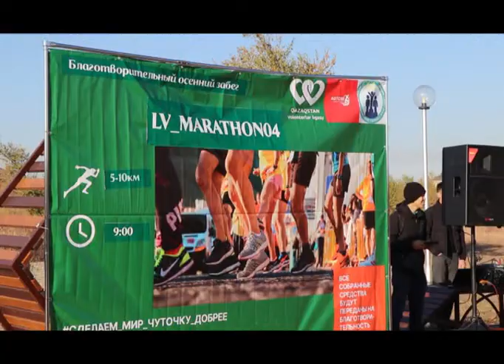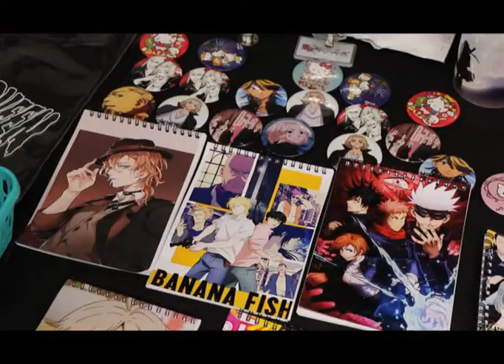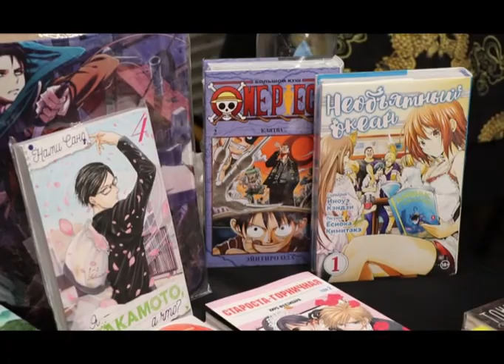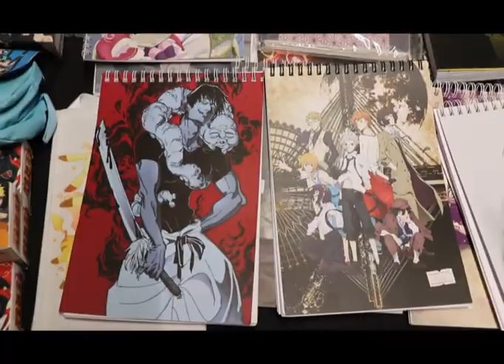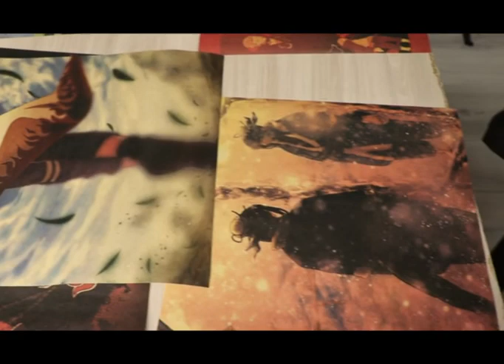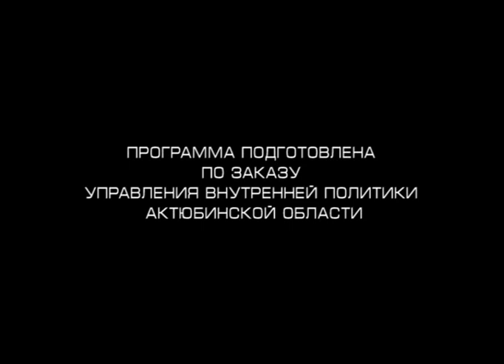Корпорация молодых (Рика ТВ) от 16 октября 2021 года